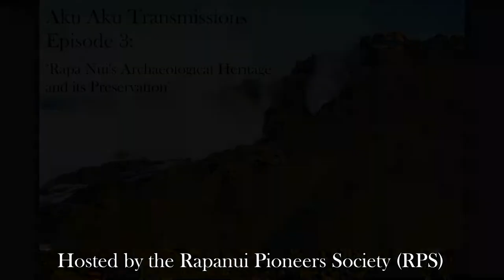AAT 3 - Rapa Nui's Archaeological Heritage and its Preservation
Episode 3: Rapa Nui's Archaeological Heritage and its Preservation. A discussion on the methods, theory and practice of conservation and preservation of the archaeological sites of Rapa Nui, with particular attention to the recent challenges faced by the local institutions.

Co-hosts: Cristián Moreno Pakarati (Historian PUC/Ahirenga Research), Esteban Manureva Fuenzalida (Linguist PUC and Field Guide RPS). Produced by Natalia Pakomio Sobarzo and the Rapanui Pioneers Society (RPS).

Footage by Cristián Moreno Pakarati.

Background music is "Drawn like a Moth" by Apocryphos, Kammarheit & Atrium Carceri, taken from their album Echo (2017). Authorized use and many thanks to Simon Heath and Cryo Chamber.